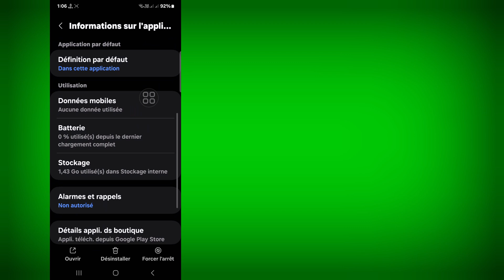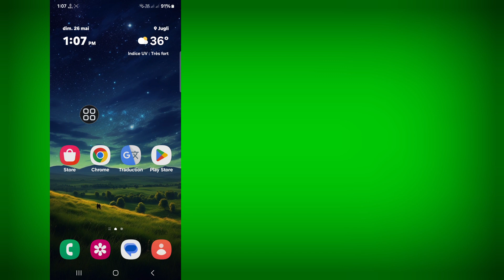Comment résoudre le problème de décalage de Wuthering Waves pour PC et Android (2024)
Comment résoudre le problème de décalage de Wuthering Waves pour PC et Android (2024) |  Correction du décalage des vagues hurlantes

 Bonjour les téléspectateurs, bienvenue dans Solutions Box.  Ici, dans cette vidéo, vous apprendrez.  Comment résoudre le problème de décalage de Wuthering Waves pour PC et Android (2024) |  Correction du décalage des vagues hurlantes

 comment résoudre le problème des vagues hurlantes qui ne fonctionnent pas sur Android
 Résoudre le problème de décalage des ondes hurlantes pour PC et Android
 Comment résoudre le problème de connexion aux vagues hurlantes
 Correction du décalage des vagues de Wuthering
 Correction du décalage des vagues Hurlantes sur Android
 comment réparer les vagues de Hurlevent